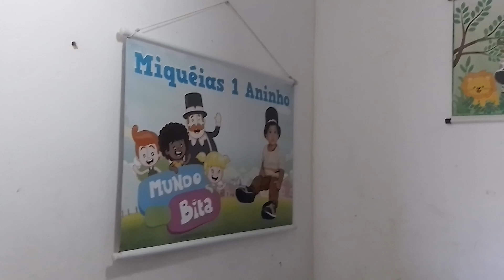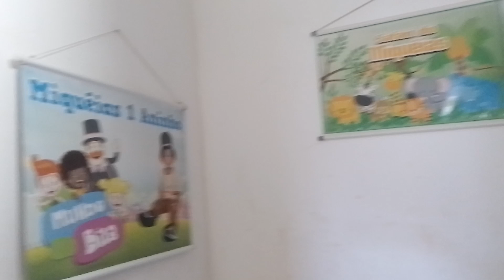Micael Brincando, 29/10/2024: h 9:2